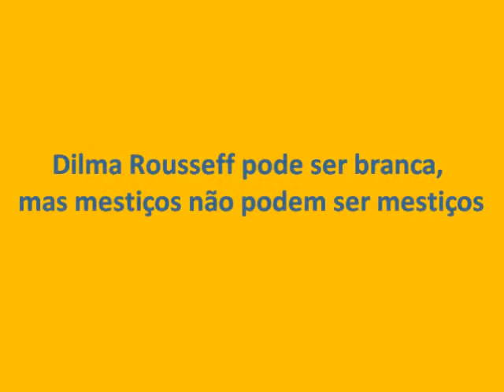PT: brancos existem, mestiços não existem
O Partido dos Trabalhadores (PT) índios podem ser índios, brancos podem ser brancos, negros podem ser negros, mas mestiços não podem ser mestiços. Para o petismo, o povo mestiço não tem direito à identidade própria e deve ser assimilado pelo povo negro. Também não tem direito originário às terras de seus ancestrais índios e deve sofrer limpeza étnica nas criações de territórios exclusivos para índios.